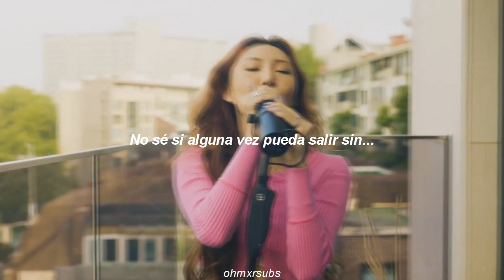[cover] hwasa – watermelon sugar [sub español]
hwasa sub español
watermelon sugar sub español
hwasa watermelon sugar sub español